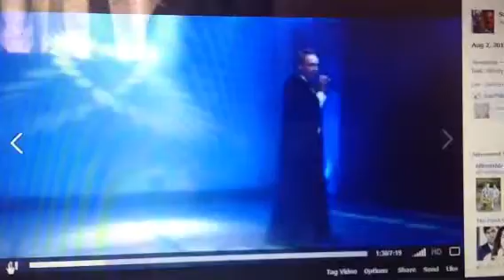Gareth Lucas - Welcome To My Show Live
Live performance from my recent show at Blackwood Miners Institute - I wrote the song specifically for the show - hope you enjoy. :-)